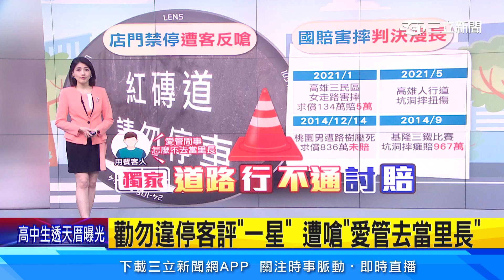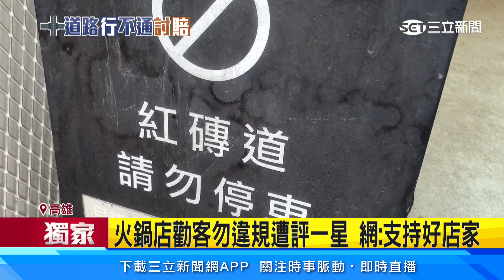勸勿違停客評「一星」 遭嗆「愛管去當里長」│94看新聞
友邦連結區
◎ 訂閱【三立新聞網】最新影片搶先看